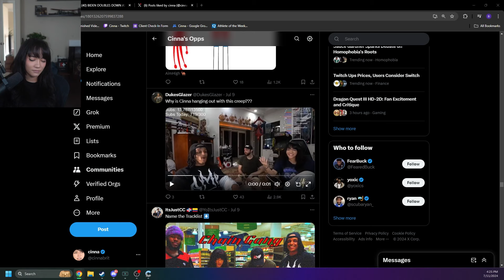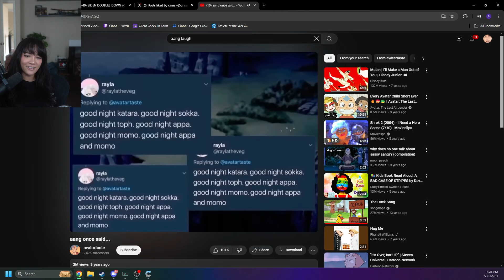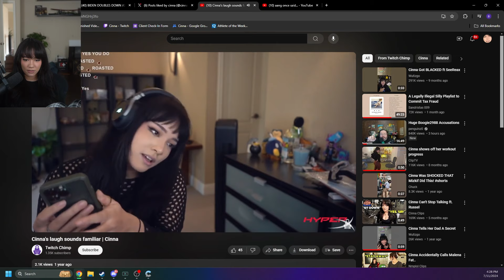Cinna Has The Same Laugh As Aang And Chris Brown